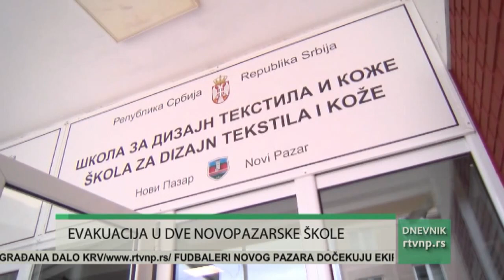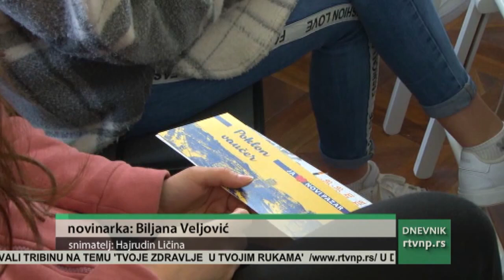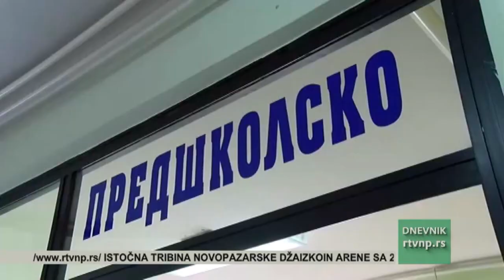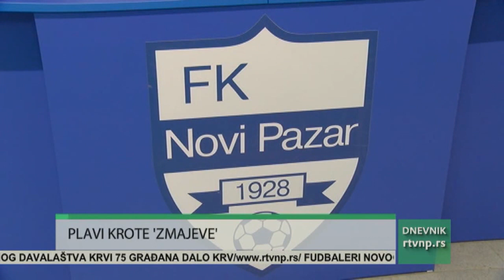Dnevnik Radio televizije Novi Pazar (25.04.2023.)